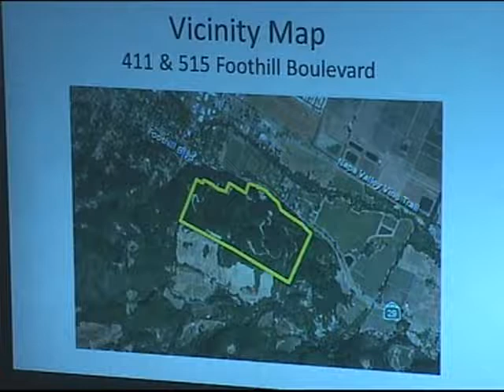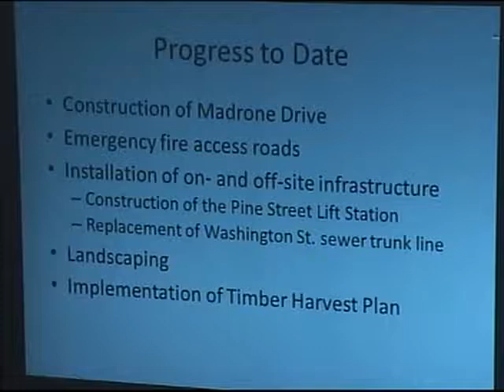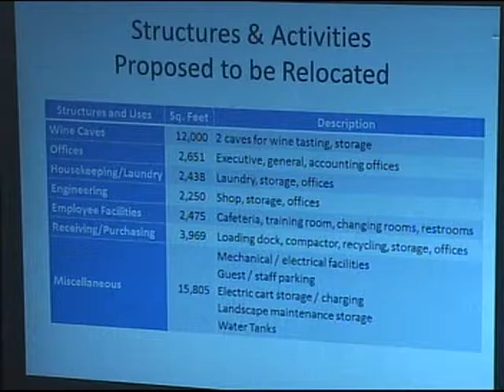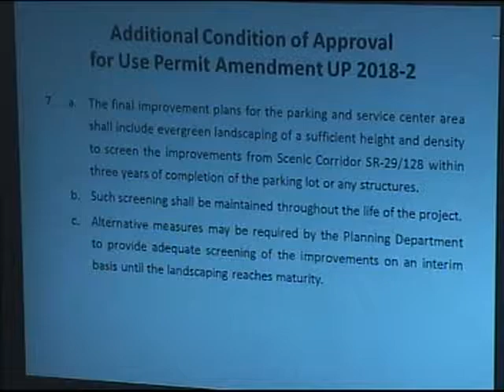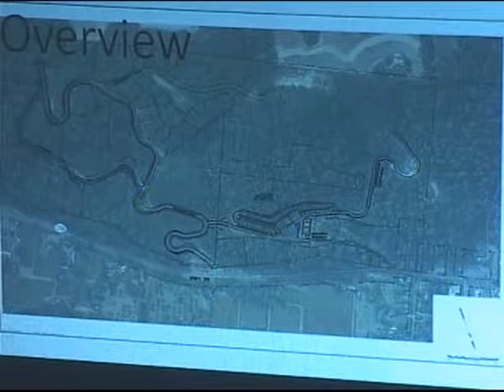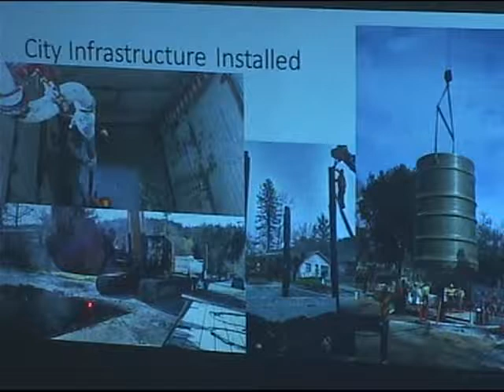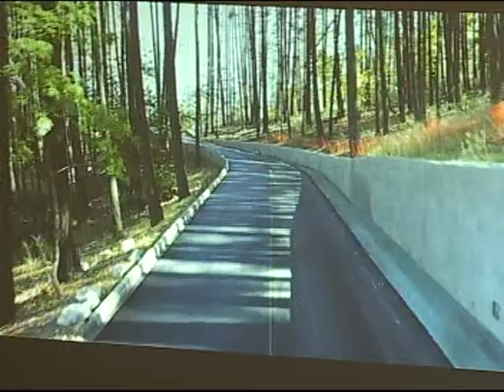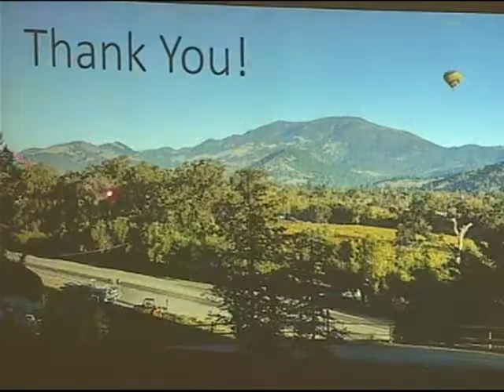Calistoga Planning Commission Meeting 2018-November-28